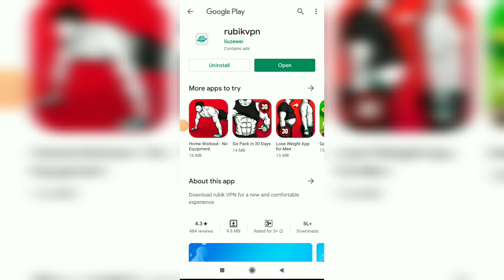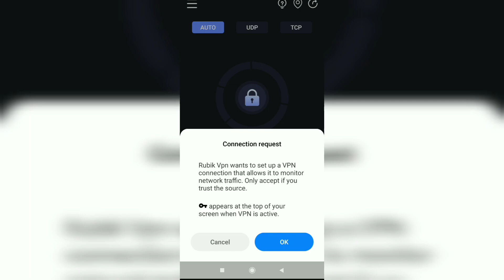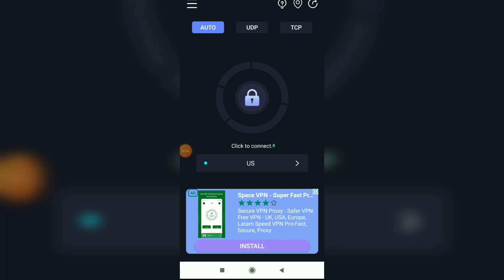Rubik Vpn App || rubik vpn app kaise use kare || how to use rubik vpn app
About Video:-
Hallo dosto aaj ki video me hma baat karege rubik vpn app ke bare me